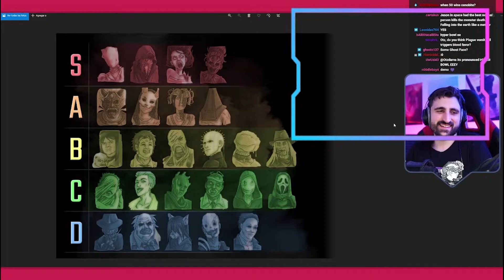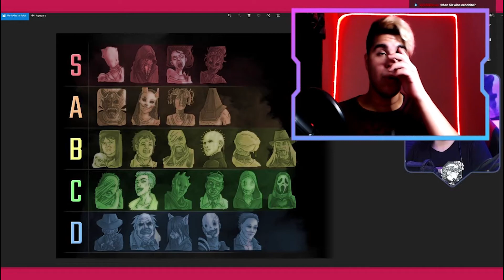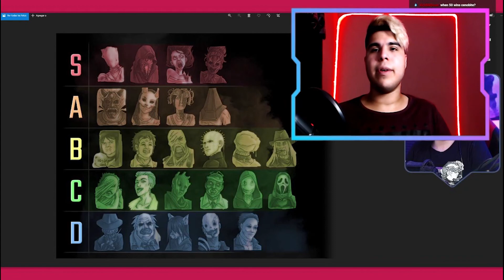😱TIER LIST DE Otzdarva 2021😱 Dead By Daylight (REACCION)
--No importa que tan fuerte te consideres... Lo que importa es cuantos golpes resististas, y SIN RENDIRTE, sigas avanzando!--

*Codigo de Creador: FRAANGUNNER

*Mi Instagram: fraan_gunner

*Mi Twitter: @GunnerFraan

*Donaciones: Si queres mostrar tu apoyo al canal de una manera mas DIRECTA, podes hacerlo cuando yo este haciendo una TRANSMISION EN VIVO. Desde ya, MUCHAS GRACIAS.

Codigo de Verificacion: DOTJE2